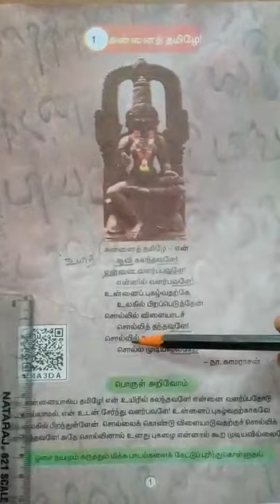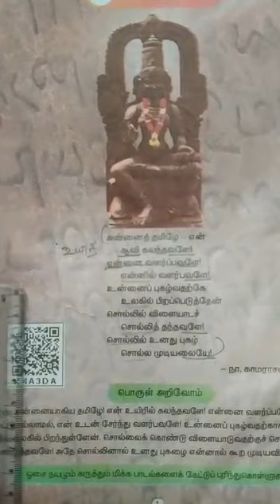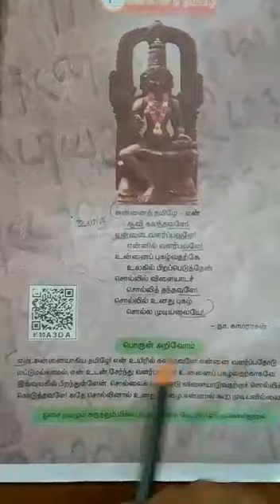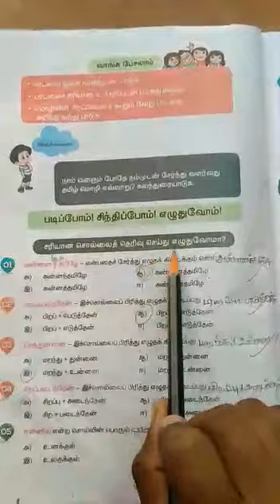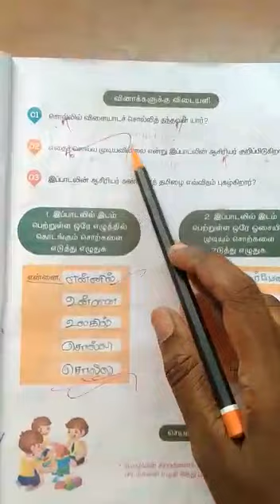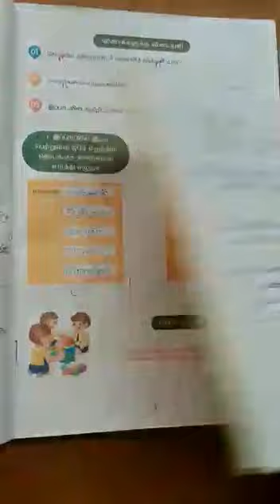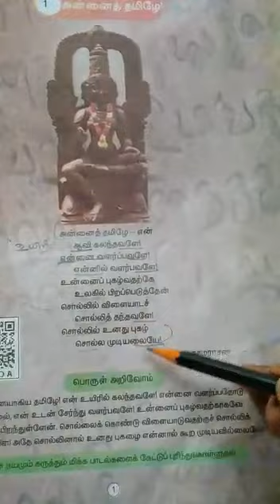4th STD Tamil Ln -1 அன்னைத் தமிழே!